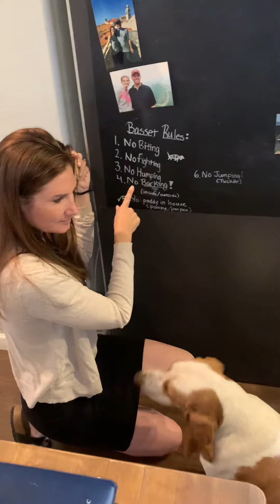Bassett hound rules - review/ family meeting